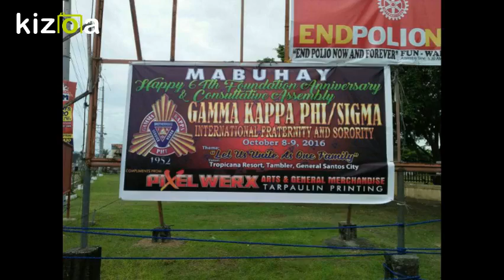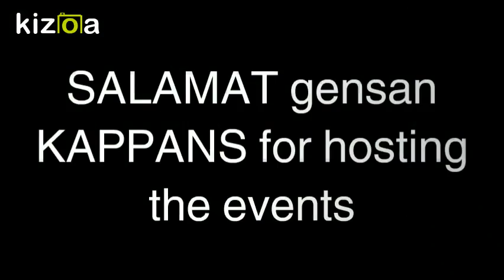kappans 1952 1st consultative assembly & 64th anniv.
repost from xi lochie-
CONGRATULATIONS to the GENERAL SANTOS CITY – THETA CHAPTER & ORGANIZERS for a SUCCESSFUL CONSULTATIVE ASSEMBLY.
To the untiring WORKING COMMITTEE & their SPOUSES, KUDOS to a job well-done!
SUMMARY OF THE FINANCIAL REPORT
TOTAL CASH-ON-HAND 111’010
OCT. 3 Hotel Deposit 10’000
OCT. 8 Registration 47’500
Alumni 80 x Php 500 40’000
Resident 80 x Php 250 7’500
Solicitation (less expenses) 8’640
Total 66’140
OCT. 9 Registration (6 x Php 500) 3’000
Solicitation
Cotabato City 38’970
Unknown 1’000
Unknown 400
Unknown 200 40’570
Proceed from T-shirt 1’300
Total 44’870
Less Hotel bills 105’687
TOTAL Php 5’323
The amount of Php 5’323 has been turned-over to General Santos City Theta Chapter c/o Sis. Alice Dongao Abanil.
THE WORKING COMMITTEE
CONSULTATIVE ASSEMBLY